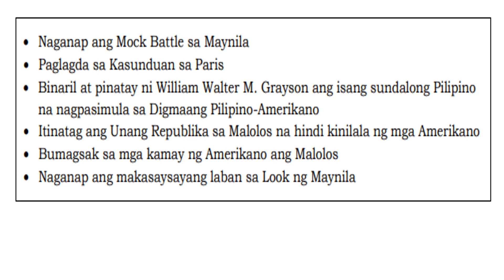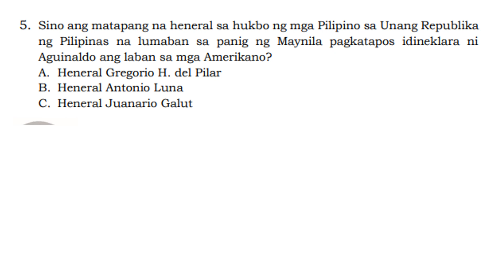ARALING PANLIPUNAN Unang Putok sa Panulukan ng Silencio at Sociego